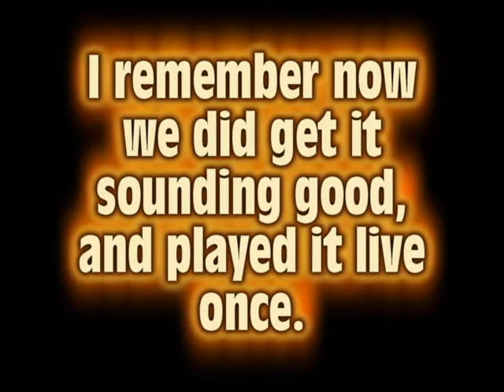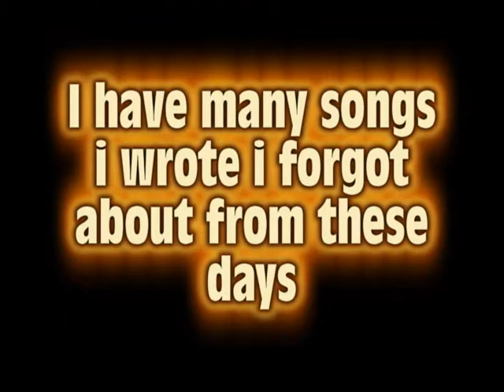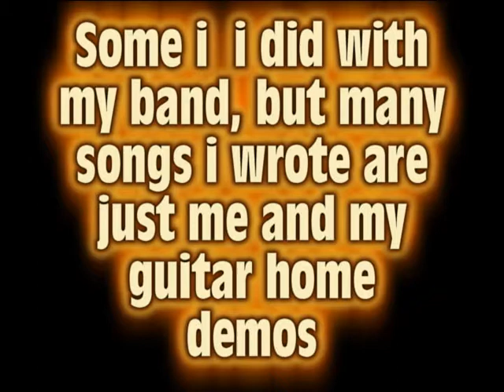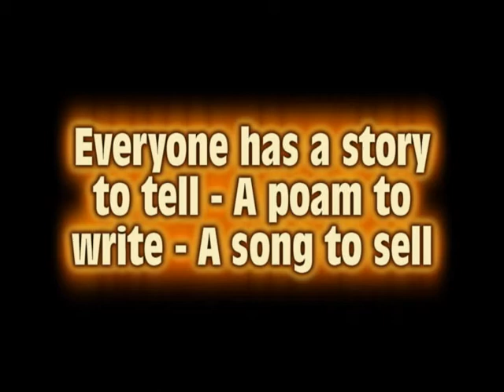So Glad - John Lo Piccolo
My Original Song  from the early 1980's
Me on Sloppy Bass
Dennis on vocals
Peter C on guitar
Stratis on drums
John R on keboards